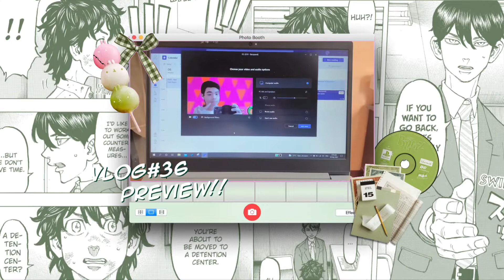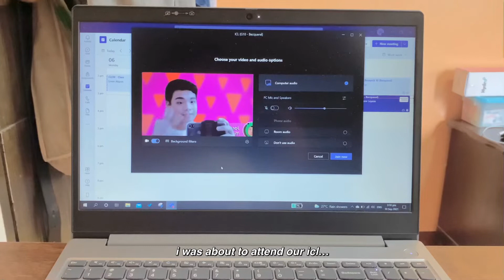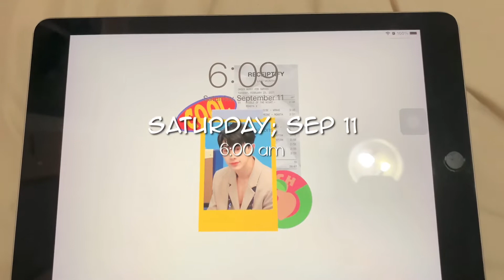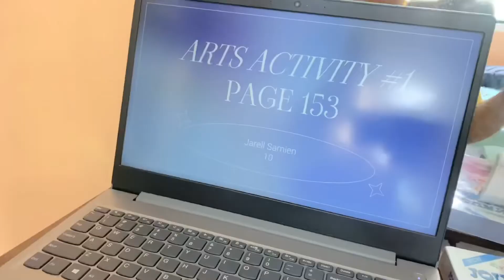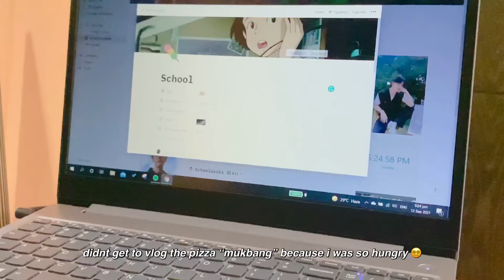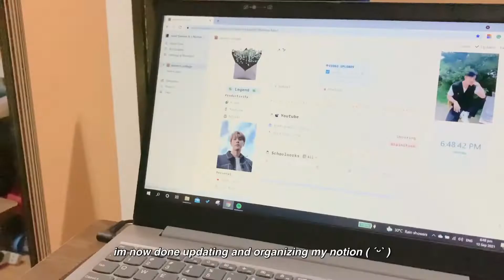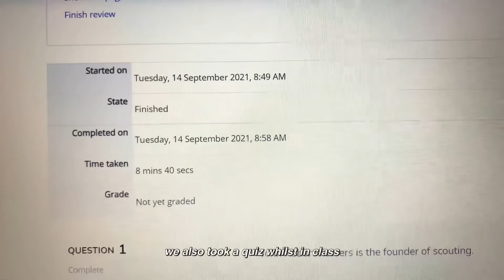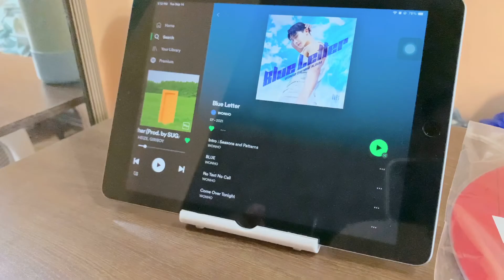slice of life vlog ⛩ :: being productive, updating my notion, wonho cb + making pizza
open me*:･ﾟ✧*:･ﾟ✧

watch this vid in 1080p ☾

🍡 𝐬𝐨𝐜𝐢𝐚𝐥𝐬
stan twt: @wonhoserenity

♡ 𝐞𝐝𝐢𝐭𝐢𝐧𝐠 𝐢𝐧𝐬𝐩𝐨
@alyanna ross
@ashley lee
@mar fortuno

🧸𝐅𝐀𝐐𝐬
where do u live? — i live in the philippines
what app do you use for editing and for thumbnail? — vllo, imovie, picsart, phonto
pronouns? — they/them
mbti type? — infp-t !!

𝚜𝚒𝚗𝚌𝚎𝚛𝚎𝚕𝚢, 𝚜𝚊𝚖𝚒𝚎𝚗 (๑′ᴗ‵๑) ☆ﾟ.*･｡ﾟ

[TAGS]